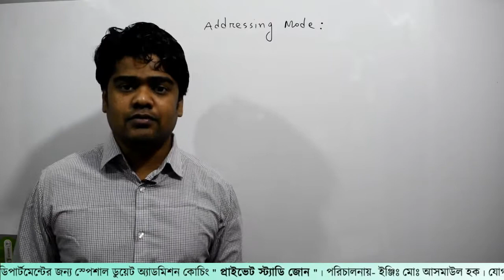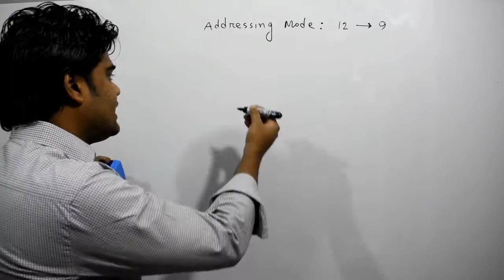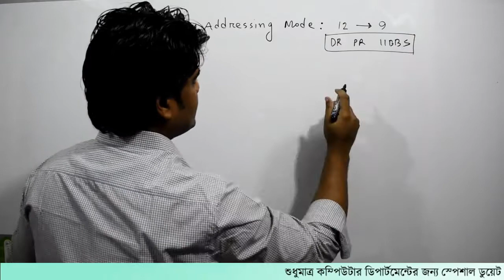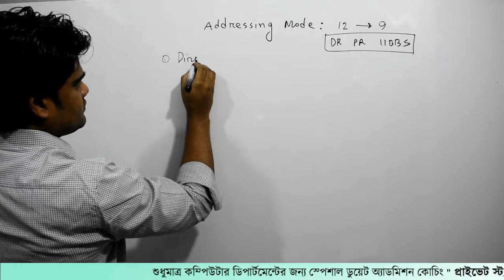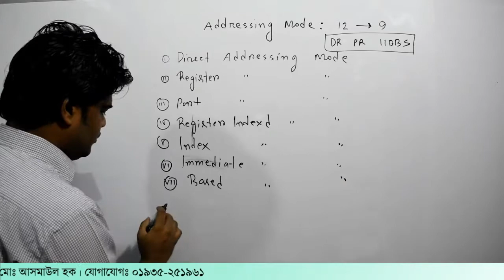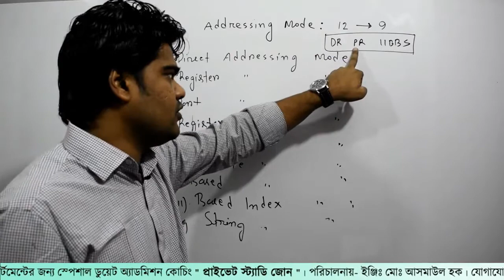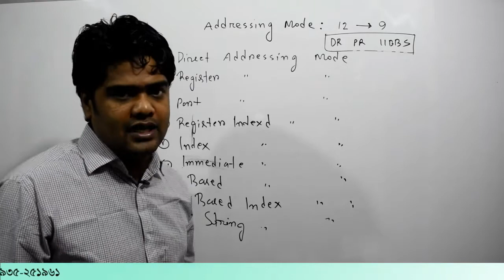29 .৩য় অধ্যায়। পর্ব-২৯ । Private Study Zone